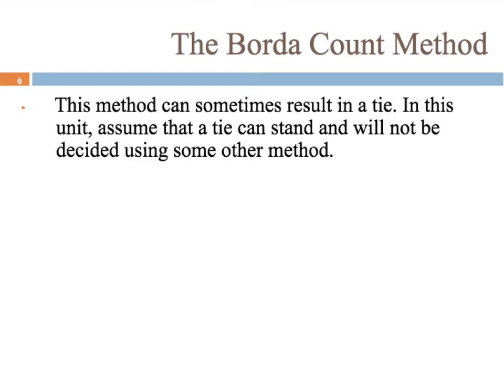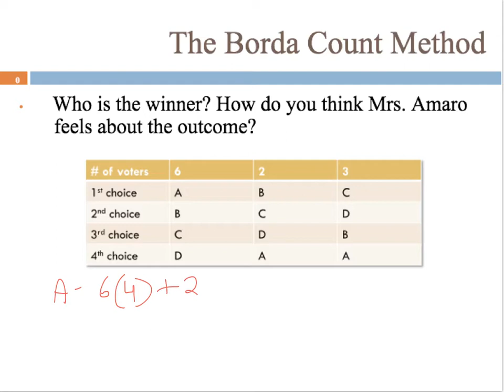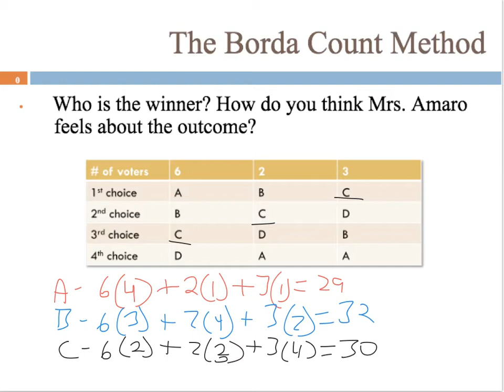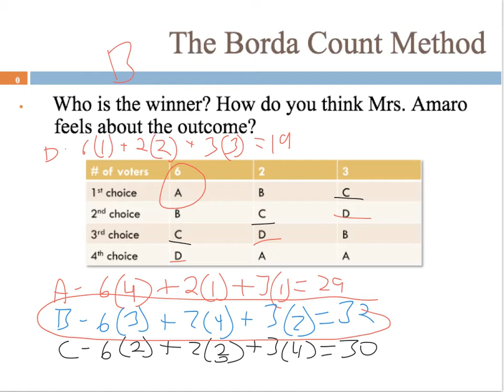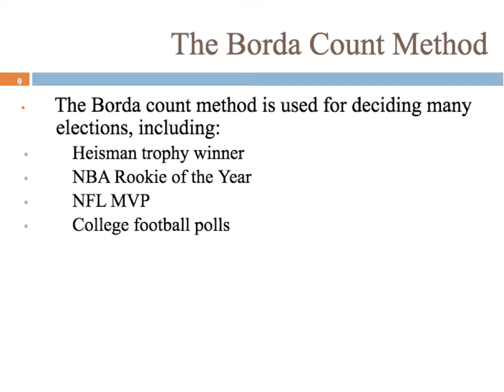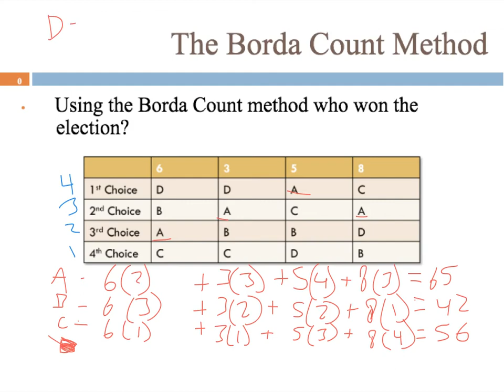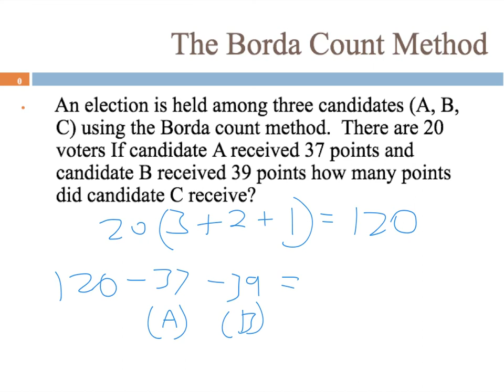1.3 Borda Count Method (2nd upload)